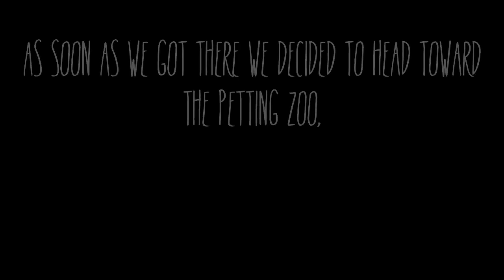HENRY DOORLY Zoo Trip!